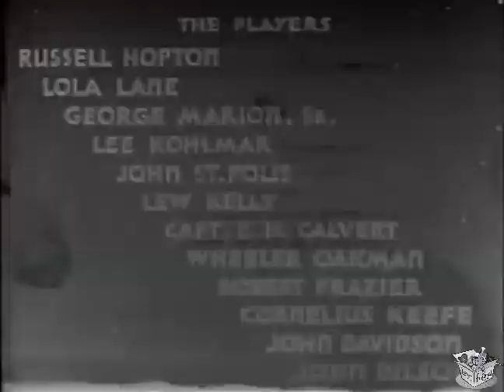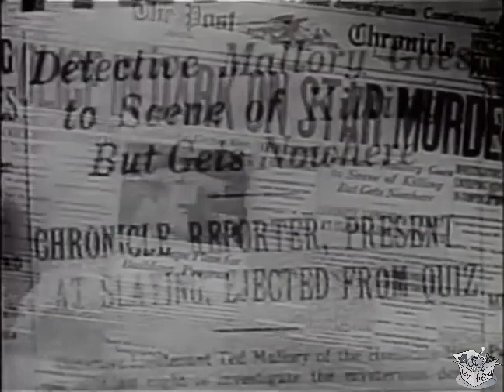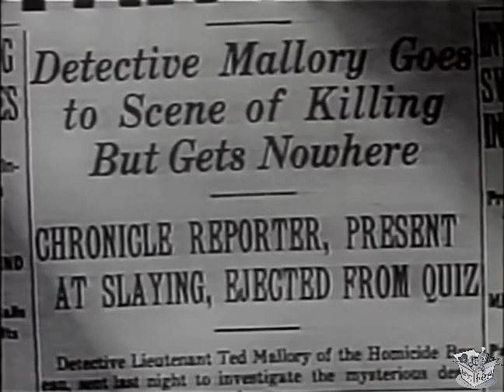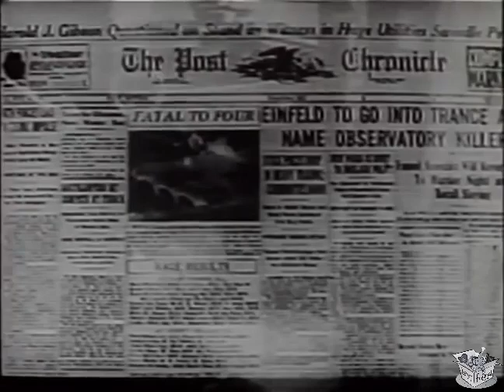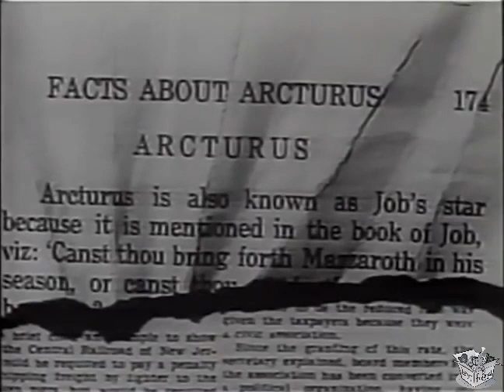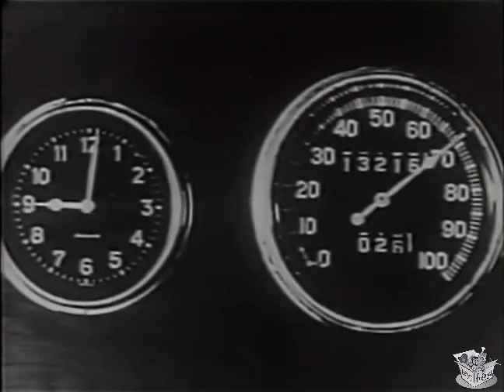DEATH FROM A DISTANCE (1935) Russell Hopton, Lola Lane & George F. Marion | Mystery, Thriller | B&W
Death from a Distance is a 1935 American mystery film directed by Frank R. Strayer and starring Russell Hopton, Lola Lane and George F. Marion. The film's sets were designed by the art director Edward C. Jewell.

It was the first feature film broadcast on U.S. commercial television, on July 2, 1941, during the first week of official commercial broadcasts on NBC's New York television station WNBT-TV.

SYNOPSIS
While a distinguished astronomer is giving a lecture in a planetarium, a shot rings out and one of the audience members is found dead. A tough detective and a brassy female reporter lock horns as they both try to break the case.

CAST & CREW
Russell Hopton as Det. Lt. Ted Mallory
Lola Lane as Kay Palmer
George F. Marion as Jim Gray
Lee Kohlmar as Prof. Ernst Einfeld
John St. Polis as Prof. Trowbridge
Lew Kelly as Det. Regan
E.H. Calvert as District Attorney
Wheeler Oakman as Langsdale, aka George Fremont
Robert Frazer as Morgan
Cornelius Keefe as Clay Gorman
John Davidson as Ahmad Haidru
John Dilson as Newspaper Editor McConnell
Herb Vigran as the Police Photographer

Written by John W. Krafft
Produced by Maury M. Cohen
Production company Invincible Pictures
Language English